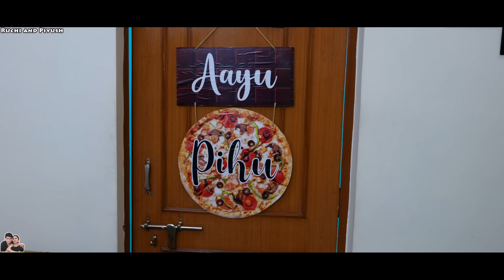BABY HUSBAND KI ANNIVERSARY | PART 2 | Family Comedy Short Movie | Ruchi and Piyush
Piyush ban gaye hai 5-saal ke bacche! 👶
Aur Ruchi hai pareshaan! Kya Piyush theek ho payenge?🤔
Ya hamesha hamesha ke liye 5 saal ke reh jayenge! 😲
Janne ke liye video end tak zaroor dekhe 🤩

We make family-friendly content, that the whole family can watch and enjoy together.
Hope you will support us and share the videos with your loved and dear ones.

We are always open to suggestions...